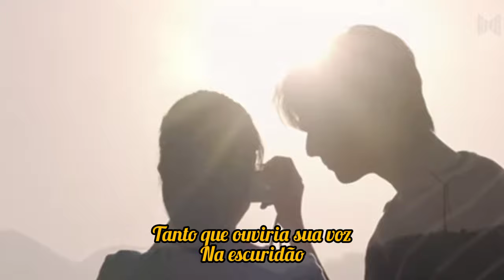You Know That I'm Waiting For You/ Ost.a river runs through it (Lu Shi Yi e Xiao ju)♡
assita o dorama A RIVER RUNS THROUGH IT no canal Yoyo tem o dorama completo e legendado (Pt - Brasil)

link do vídeo com a legenda para vc aprender cantar a música com mais facilidade ⬇️